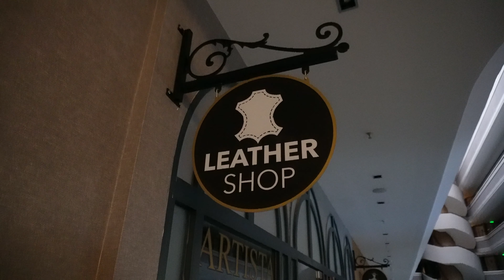Myra - orasul Antic si Insula Kekova - Insula Bogatilor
🚨 Sfantul Nicolae si povestea bunatatii lui. Am facut vizita si la Myra, unde el a trait aprope toata viata lui. La final am vizitat si Insula Kekova, Insula bogatilor.
Imi place sa vad lumea si am zis sa o si documentez. Cu cat calatoresc mai mult vreau sa povestesc oamenilor de proiectul nostru si sa aducem cat mai multi sa ne viziteze.
Am un plan maret. Vreau sa ajung sa vad toate liniile de mocanita din lume si in acelasi timp sa imi iau lectii de la cei care au realizat proiecte grandioase. Urmeaza lucruri de toata frumusetea.